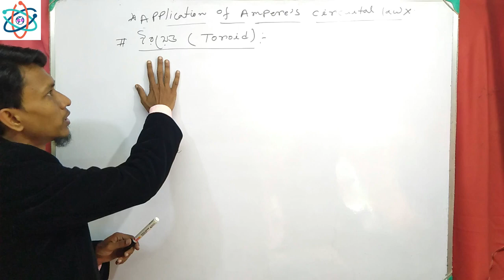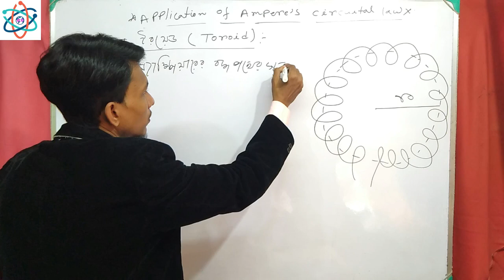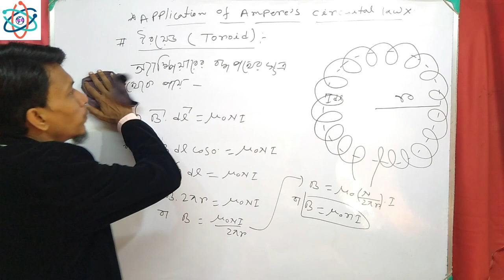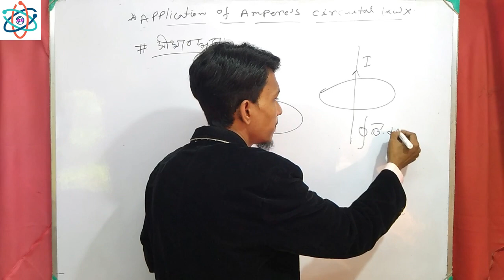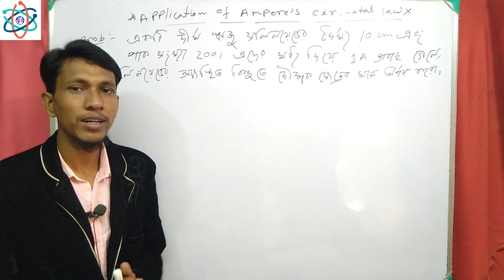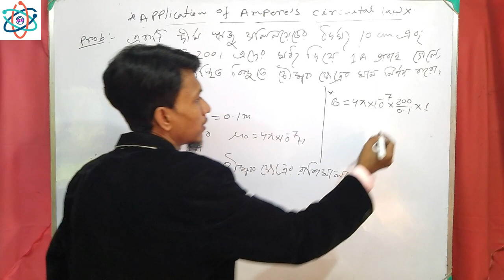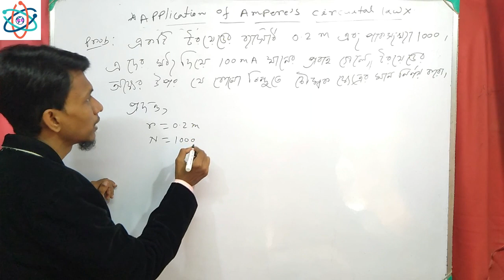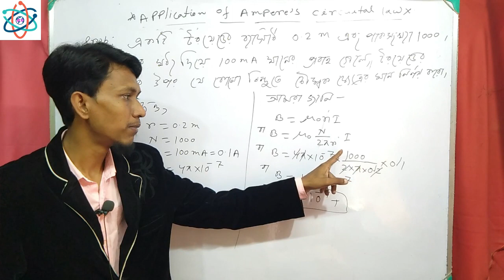তড়িৎ চুম্বকত্ব পর্ব ৯ || class 12 Electromagnetism in bengali ||Application of Amperes Circuital law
বৃত্তাকার পরিবাহীর কেন্দ্রবিন্দুতে  চৌম্বক ক্ষেত্রে,